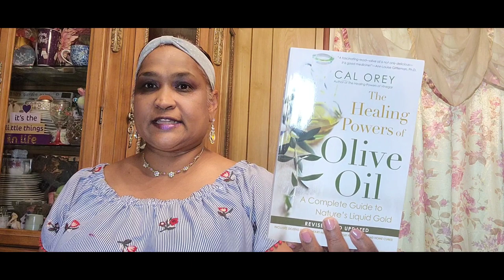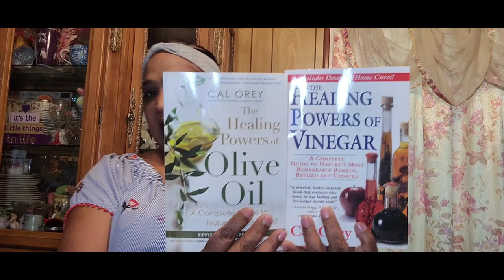Beautiful Love Mail.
Thank you all for the great love and support also the beautiful cards and gifts. I love everything.  I love you all.